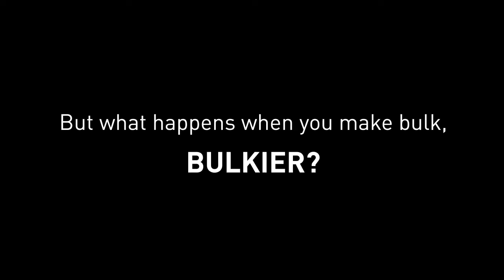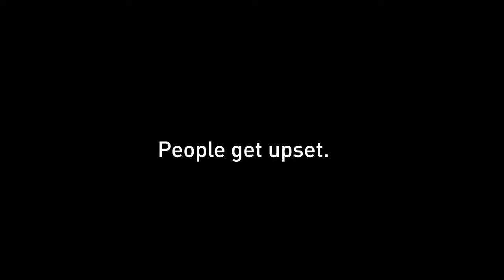Costco: Where Everything Is Sold In Bulk